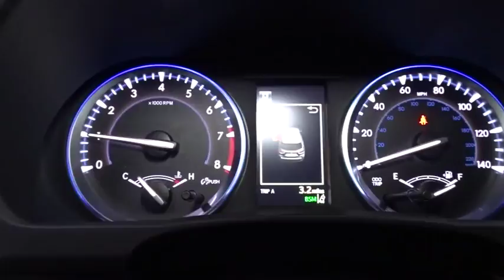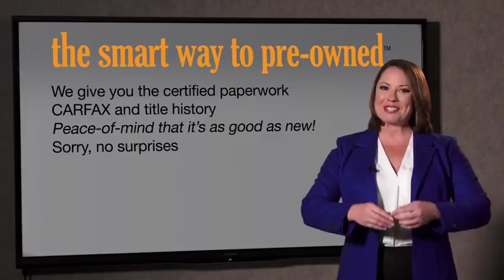2018 Toyota Highlander Hillside, Newark, Union, Elizabeth, Springfield, NJ 182198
2018 Toyota Highlander available in Hillside, New Jersey at Route 22 Toyota. Servicing the Newark, Union, Elizabeth, Springfield, NJ area.

Radio: Entune Premium Audio w/Nav & App Suite -inc: the Entune Multimedia Bundle (8 high resolution touch-screen w/split screen display, AM/FM CD player, MP3/WMA playback capability, 6 speakers, auxiliary audio jack, USB 2.0 port w/iPod connectivity and control, advanced voice recognition, hands-free phone capability, phone book access and music streaming via Bluetooth wireless technology), Siri Eyes Free, Entune App Suite, Intelligent Touch controls, SiriusXM Satellite Radio w/3-month complimentary SirusXM All Access trial, HD Radio, HD Radio predictive traffic and Doppler weather overlay, AM/FM cache radio, Gracenotes album cover art and integrated back up camera display w/projected path,2 LCD Monitors In The Front,Radio w/Seek-Scan, Clock, Speed Compensated Volume Control, Steering Wheel Controls and Internal Memory,Window Grid Diversity Antenna,Tires: P245/60R18 105S AS,Fully Automatic Projector Beam Halogen Auto High-Beam Daytime Running Lights Preference Setting Headlamps w/Delay-Off,Clearcoat Paint,Deep Tinted Glass,Tailgate/Rear Door Lock Included w/Power Door Locks,Wheels: 18 Turbine-Look Alloy -inc: painted finish and black center caps,Front Fog Lamps,Black Wheel Well Trim,Steel Spare Wheel,Splash Guards,Body-Colored Front Bumper,Fully Galvanized Steel Panels,Express Open/Close Sliding And Tilting Glass 1st Row Sunroof w/Sunshade,Body-Colored Door Handles,Body-Colored Power Heated Side Mirrors w/Manual Folding and Turn Signal Indicator,Compact Spare Tire Stored Underbody w/Crankdown,Power Liftgate Rear Cargo Access,Flip-Up Rear Window w/Fixed Interval Wiper and Defroster,LED Brakelights,Lip Spoiler,Variable Intermittent Wipers w/Heated Wiper Park,Body-Colored Rear Bumper w/Black Rub Strip/Fascia Accent,Roof Rack Rails Only,Silver Grille,Chrome Side Windows Trim,HVAC -inc: Underseat Ducts and Headliner/Pillar Ducts,Carpet Floor Trim,Outside Temp Gauge,Fade-To-Off Interior Lighting,Trip Computer,Fixed 60-40 Split-Bench 3rd Row Seat Front, Manual Recline, Manual Fold Into Floor, 3 Manual and Adjustable Head Restraints,Cruise Control w/Steering Wheel Controls,Remote Keyless Entry w/4 Door Curb/Courtesy, Illuminated Entry, Illuminated Ignition Switch and Panic Button,Full Cloth Headliner,Power Door Locks w/Autolock Feature,Rear Cupholder,Seats w/Leatherette Back Material,Leather/Metal-Look Steering Wheel,Leather/Metal-Look Gear Shift Knob,Garage Door Transmitter,Driver Foot Rest,Distance Pacing,Front Cupholder,Power 1st Row Windows w/Driver And Passenger 1-Touch Up/Down,Bucket Folding Captain Front Facing Manual Reclining Fold Forward Seatback Rear Seat w/Manual Fore/Aft,FOB Controls -inc: Trunk/Hatch/Tailgate,2 12V DC Power Outlets and 1 AC Power Outlet,Systems Monitor,Manual Tilt/Telescoping Steering Column,Proximity Key For Doors And Push Button Start,Engine Immobilizer,Front Center Armrest and Rear Seat Mounted Armrest,Day-Night Auto-Dimming Rearview Mirror,Manual Adjustable Front Head Restraints and Manual Adjustable Rear Head Restraints,Valet Function,Leather Seat Trim,Power Rear Windows, Fixed 3rd Row Windows and w/Manual Sun Blinds,Leatherette Door Trim Insert,Trunk/Hatch Auto-Latch,Remote Releases -Inc: Power Cargo Access, Mechanical Fuel and Keyfob Rear Window,Delayed Accessory Power,Driver And Passenger Visor Vanity Mirrors w/Driver And Passenger Illumination, Driver And Passenger Auxiliary Mirror,Full Floor Console w/Covered Storage, Mini Overhead Console w/Storage, Conversation Mirror, 2 12V DC Power Outlets and 1 AC Power Outlet,Gauges -inc: Speedometer, Odometer, Engine Coolant Temp, Tachometer, Trip Odometer and Trip Computer,Cargo Space Lights,2 Seatback Storage Pockets,Instrument Panel Bin, Driver / Passenger And Rear Door Bins,Analog Display,Perimeter Alarm,Locking Glove Box,Interior Trim -inc: Metal-Look Instrument Panel Insert, Metal-Look Door Panel Insert and Chrome/Metal-Look Interior Accents,Rear HVAC w/Separate Controls,Air Filtration,Full Carpet Floor Covering,Heated Front Bucket Seats -inc: 8-way power adjustable driver's seat w/power thigh and lumbar support and 4-way power passenger seat,Dual Zone Front Automatic Air Conditioning,Front And Rear Map Lights,2 12V DC Power Outlets,GVWR: 6,000 lbs,Transmission w/Oil Cooler,150 Amp Alternator,Strut Front Suspension w/Coil Springs,Gas-Pressurized Shock Absorbers,Single Stainless Steel Exhaust,1340# Maximum Payload,Front And Rear Anti-Roll Bars,Double Wishbone Rear Suspension w/Coil Springs,Electric Power-Assist Speed-Sensing Steering,Towing w/Ha